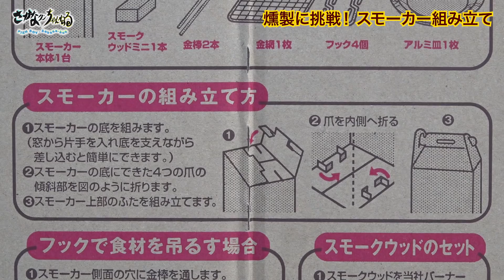【検証】巨大魚をいただいたのでスモークしてみた⇒⇒まさかのウマさ！！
さかなクン、今回は燻製に挑戦いたします！！
お刺身でいただけるお魚を、燻製キットを使った調理でさらにアレンジしてみましょう。
燻製にするお魚は、講演会の際にギョ主催者さまにいただいた、タチウオちゃん、アイナメちゃん、ヒラメちゃんです。
出来上がった燻製はさかなクンちゃんねるハコフグ団でいただきます！